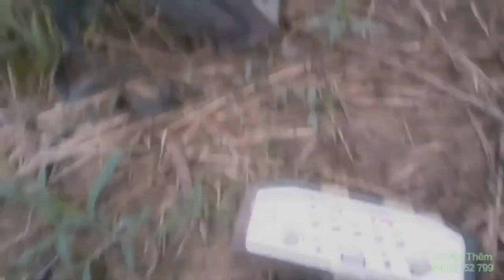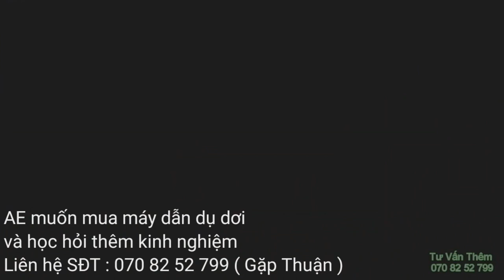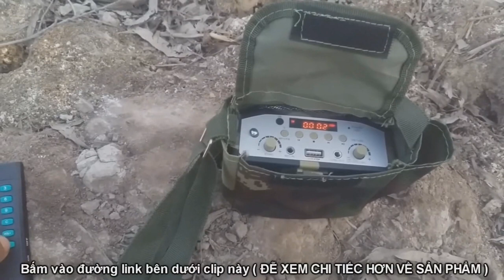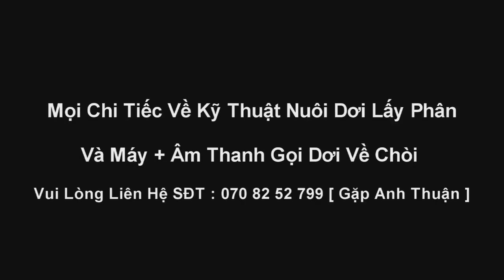Dơi Không Về Chòi , Nuôi Dơi Lấy Phân Mà Lâu Quá Dơi Không Về Đây Là Lý Do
Nuôi dơi lấy phân đễ dơi về chòi nhanh và không mất thời gian hãy sử dụng máy gọi dơi đễ hỗ trợ cho dơi muỗi về ở chòi nhanh hơn .
Nuôi Dơi Muỗi Lấy Phân - Máy Hỗ Trợ Thu Hút Dơi Về Chòi Lẹ Hơn ( Thùng , Hộp Nuôi Dơi )
Những Ai Đang Nuôi Dơi Lấy Phân Nên Xem Qua Clip Này
 Nghề nuôi dơi lấy phân không ít người thắc măc và lo nghĩ ngại về cách dẫn dụ dơi về chòi . có nhiều cái chòi làm mãi mà dơi ko về ở . Đây là cách dẫn dụ dơi về chòi nhanh nhất hiệu quả nhất. Chỉ cần mọi người có loa phát âm thanh và thẻ nhớ có tiếng dơi chuyên dụ dơi về ở chòi là ok . cộng thêm kinh nghiệm sử dụng . ( lưu ý : tiếng dơi trên mạng ko làm đc ) Tiếng dơi muỗi gọi về chòi Máy túc dơi về chòi ở lấy phân Nuôi dơi lấy phân hiệu quả